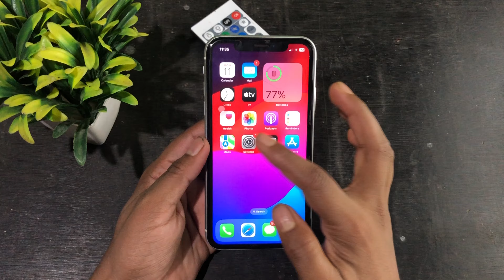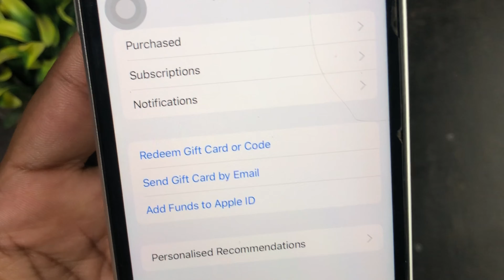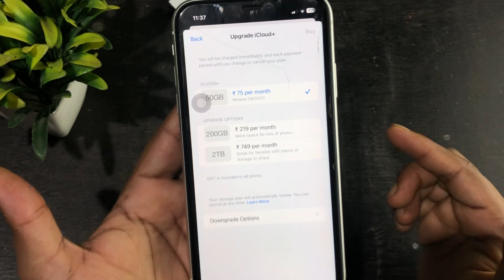How to Upgrade iCloud+ in iPhone & iPad using Redeem Code | Fix iCloud Not Backing Up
Your Storage gets full and you looking for an upgrade how you can upgrade to iCloud+ in this video I will discuss how you can do it using a redeem code which will fix your iCloud not taking backup especially if you are using 64GB variant iPhone's